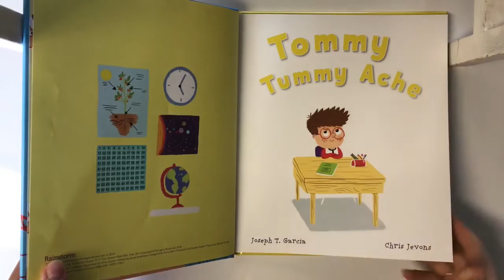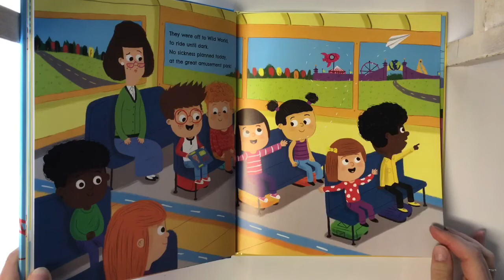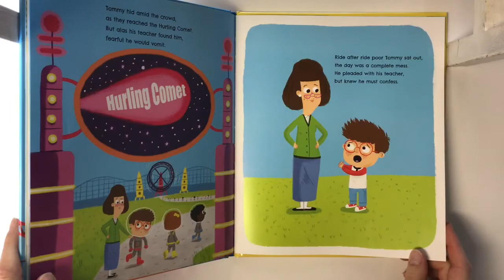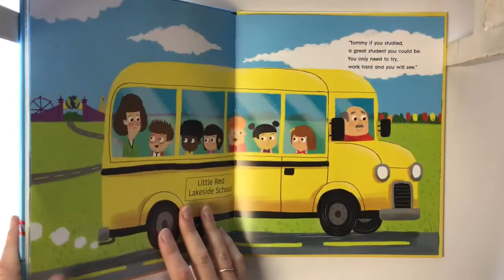Tommy Tummy Ache - by Joseph T Garcia and Chris Jevons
Tommy likes to pretend he is sick to get out of school work. He thinks his teacher doesn’t realise... or does she?